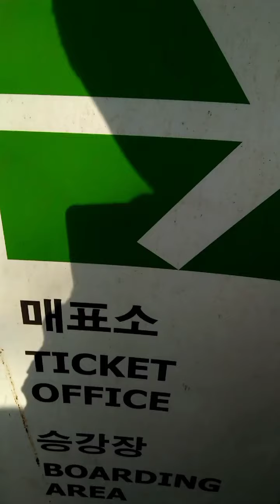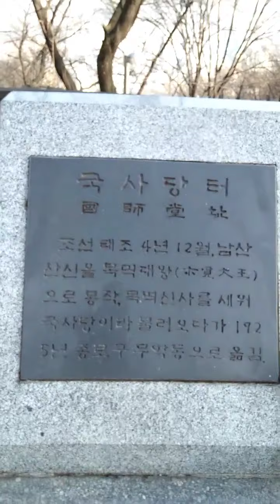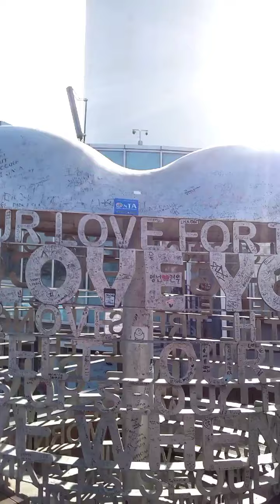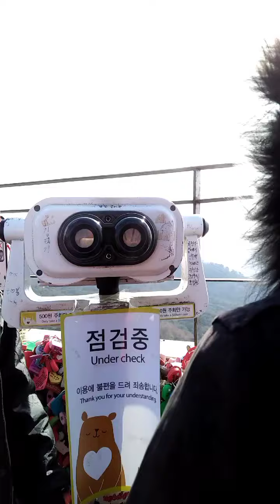Seoul Tower South Korea...